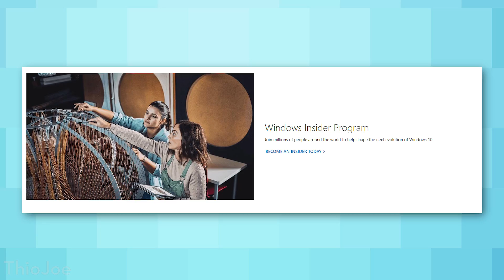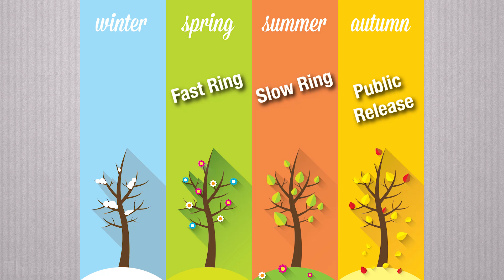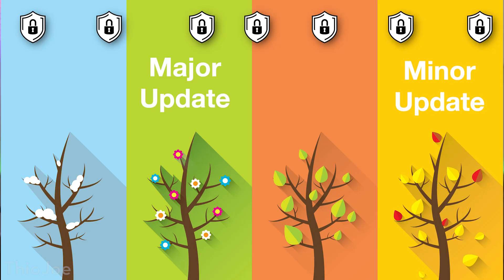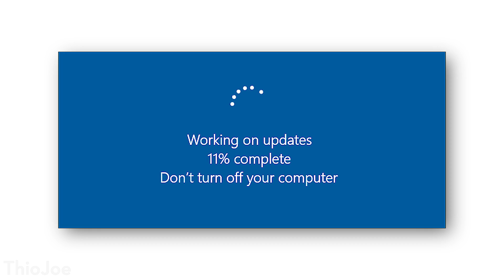Big Changes to Windows Update Schedule!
What does this mean for major Windows updates?